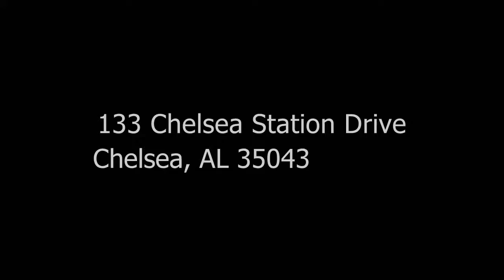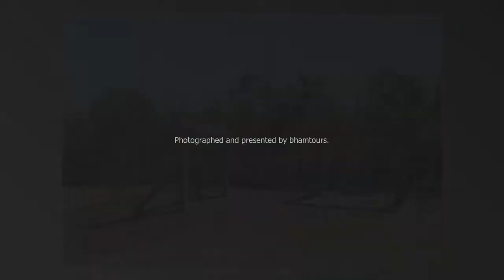133 Chelsea Station Drive